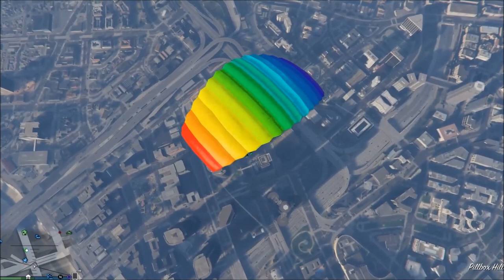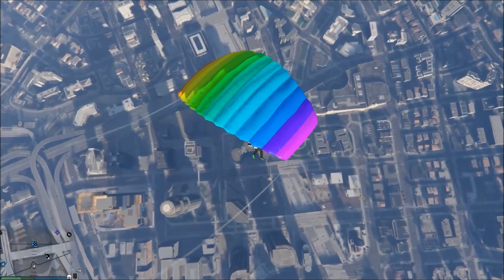The BIKE Sessions ft. TheOneAndOnlyGabe, Dephyre, and SaberCrit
In this inaugural BIKE Session, TheOneAndOnlyGabe is joined by Dephyre and SaberCrit to discuss the ups and downs of video game murder sprees. Okay, not really. Well, no more so than anything GTA related.